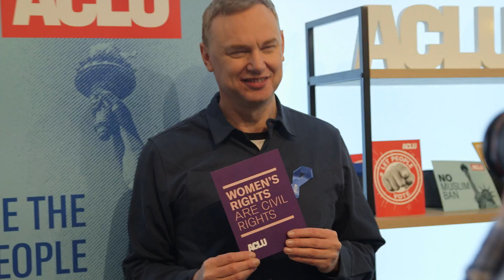Keira Knightley discusses her film "Colette" at IndieWire's Sundance Studio